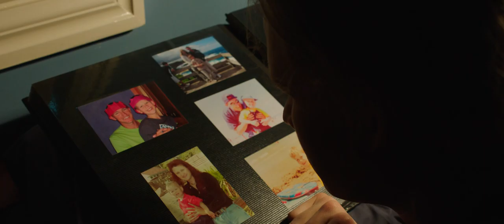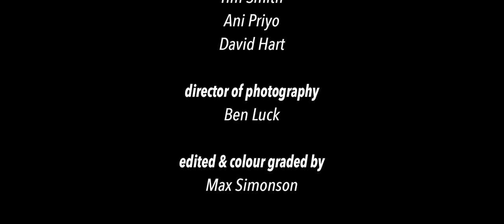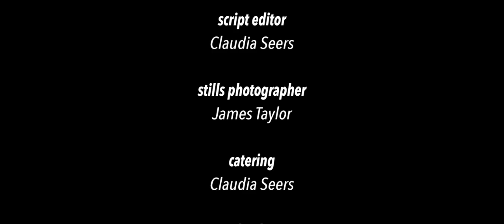Love Lost (2019)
Directed by Edwin Street
Written by Abhi Parasher
Produced by Claudia Seers
Executive Producer: Edwin Street

Starring:
Taylor Smith-Morvell
Clare Patricia Hayes
Tim Smith
Ani Priyo
David Hart

Director of Photography: Ben Luck
Editor: Max Simonson
Composer: Agustin Salvador
Production Designer: Claudia Seers
Makeup Artist: Jonina Liu
First Assistant Director: Jeremy Teh
Sound Recordist: Lachlan Bridgman
Sound Designer: Agustin Salvador
Gaffer: Glen Cook
Best girls: Nikko Guan & Esther Lin
First Assistant Camera: Harrison Byrne & Christopher Hon Sum Ling & Jessa Rose
Second Assistant Camera: Nikko Gua & Douglas McNeil
Still Photographer: James Taylor

Shot on an Arri Alexa in Melbourne, Australia and edited in Premiere Pro.